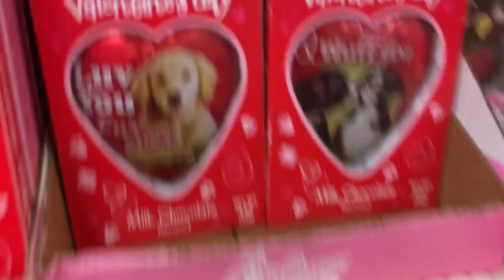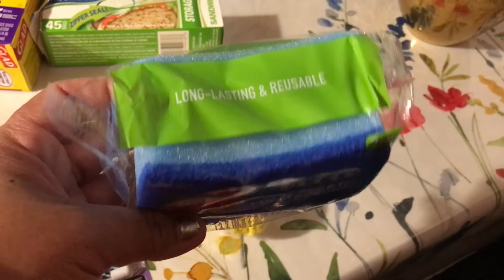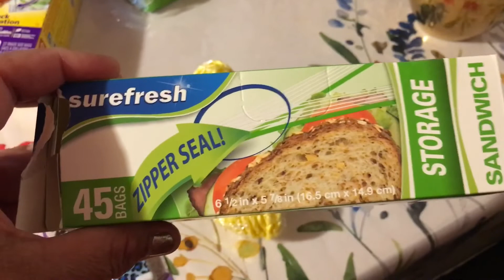PEQUEÑAS COMPRAS y DANDO LAS Gracias❤️❤️❤️